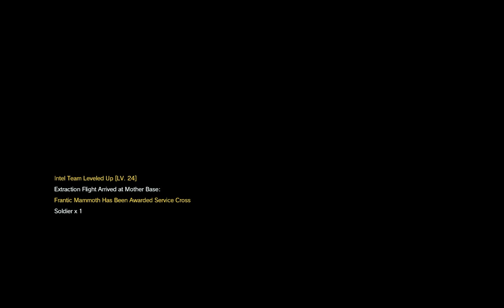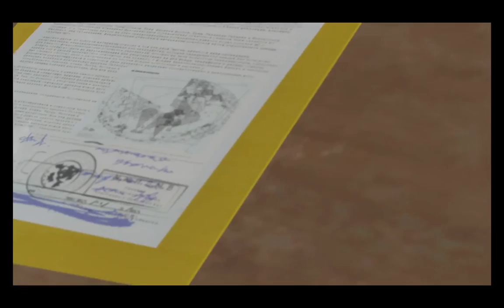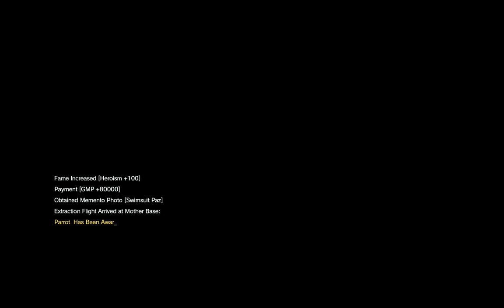George Patton MGS 5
hello everyone and welcome to my stream, Iam George S. Patton the head mod of and i guess what you would call a "Pro" player. Sit back and relax and ask questions if you have any !